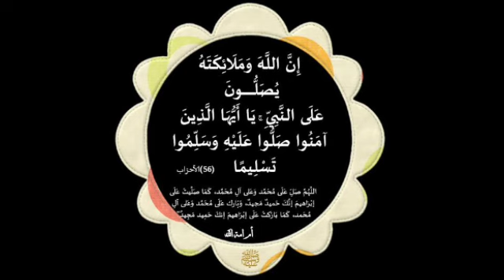اقرا هذه الايه وترى العجب من المال والرزق وتيسير الامور وجلب الحظ وايجاد العمل والسفر وإزالة العكس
اقرا هذه الايه وترى العجب من المال والرزق وتيسير الامور وجلب الحظ وايجاد العمل والسفر وإزالة العكس والنحس من حياتك

مجربات_يوسف_عبد_الرحمن